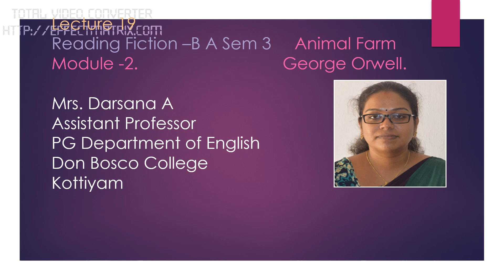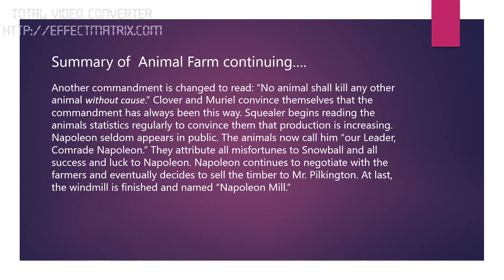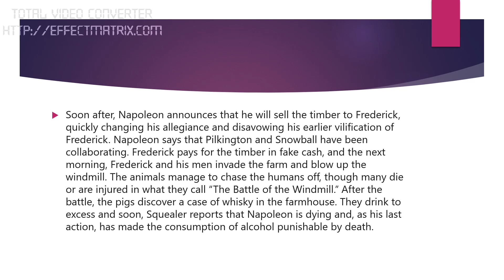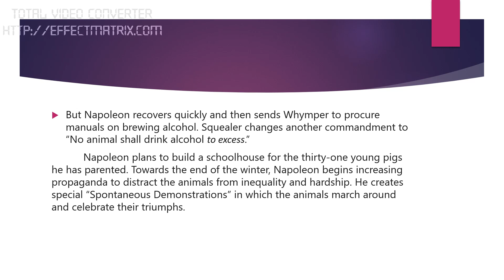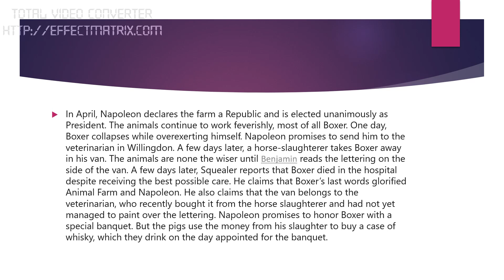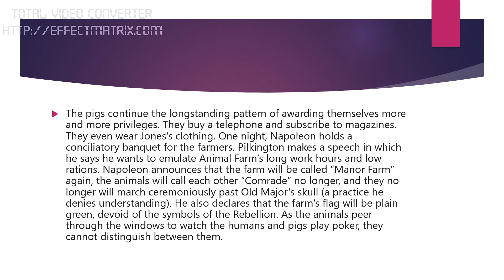READING FICTION. B A ENGLISH SEM – 3 ANIMAL FARM- GEORGE ORWELL (LECTURE- 19)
This lecture contains the third part of the summary of the novel ‘Animal Farm’.